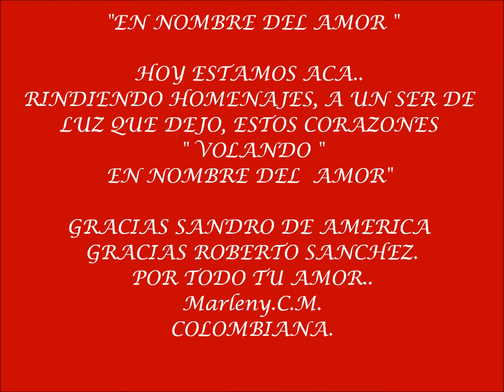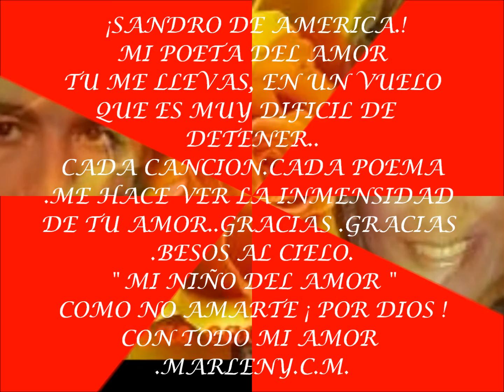SANDRO DE AMERICA. EN NOMBRE DEL AMOR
Nace un Mito , se teje la Leyenda .
 Solo muere aquel que se olvida
 ¡ TU VIVIRAS POR SIEMPRE ¡ SANDRO DE AMERICA.!
 nuestro gran amor ..nuestra gran locura .
GRACIAS .ROBERTO SANCHEZ. por tu legado de "  AMOR "  "SANDRO"

No escribas más
Si el escribir te causa pena
Cierra por fin el libro de este amor
Déjalo así no intentes algo más
Ya se acabó la página esta llena
Se terminó, la historia concluiste
Dime, ¿qué más podrías agregar?
Tienes, de mí, aquello que quisiste
Y hoy soy así, solo el punto final